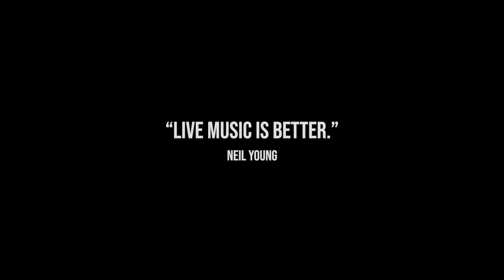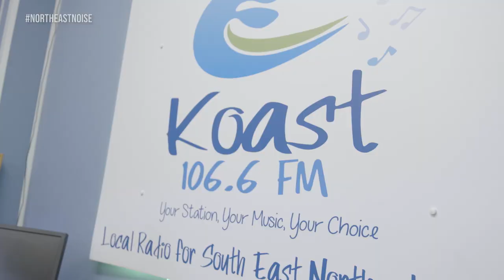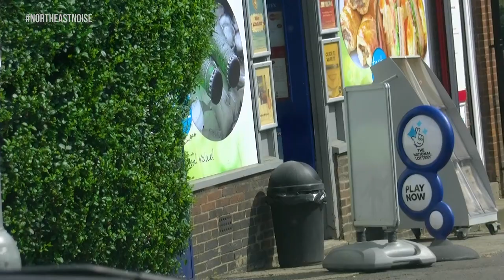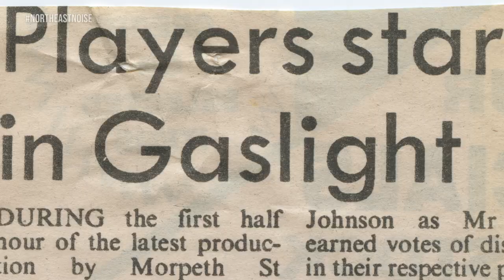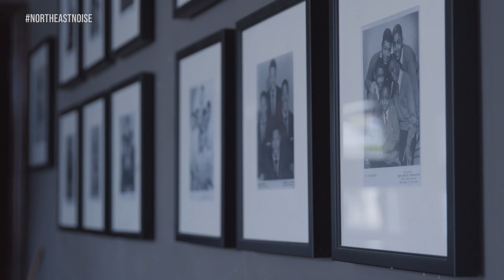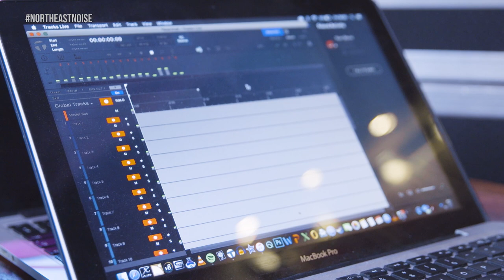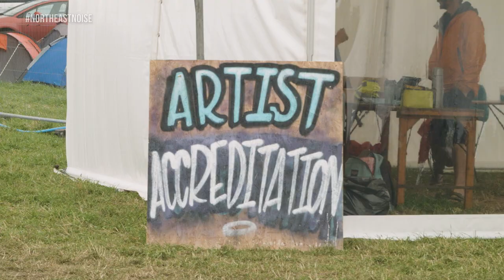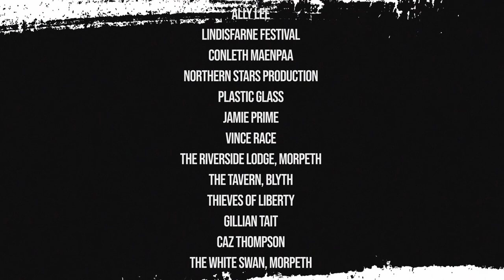North East Noise: A Rock 'N Roll Road Movie with Clippah (Full Music Documentary)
Clippah, a small Northumbrian band, ask their friends and parents to document their journey through a summer of live performances in the region. The resulting film explores the process of growing up in a band, and the role of their local community in their musical escapades.

Shot mostly over 2019, and edited during lockdown, director Alex Ayre has used his second feature-length documentary to delve into the joys and stresses of being a musician. A handmade love letter to local live music in the North East of England – with his band at the forefront. A mix of professional footage, audience phone clips, and archive material, from organisations such as North East Film Archive, are combined to create essential viewing for anyone who is craving the live experience.

At a time where gigs are sparse and live events are endangered, North East Noise allows us to celebrate the pleasures of standing in a field or small bar, hearing the hum of an amplifier, and knowing you’re amongst fellow lovers of rock ‘n roll.

The run time is 91 minutes, and closed captions are available.

About Alex Ayre:
Alex Ayre is an award-winning documentary filmmaker, based in Northumberland. Ayre has received a Royal Television Society Award and gained recognition from Channel 4’s Random Acts and BBC Fresh. His films usually touch on the themes of ageing, locality, and fame in a small community setting.

About Clippah:
Clippah is a rock ‘n roll outfit from the North East, loudly churning out anthemic combinations of blues, grit and groove. Formed in September 2014, the band consists of school friends who have grown up and discovered music together in rural Northumberland. A profound love of 90s grunge riffs and melodies are combined with rambunctious funk bass lines and a rip-roaring vocal that'll send you to the bar and back.

Certain snippets of mainstream popular music have been captured incidentally in the background of a few fly-on-the-wall scenes in this documentary film. As the owner of the film, I would like to stress that I neither claim to own the copyright for these tracks, nor am I making any money from screening the film in any way, shape or form. This film will never be monetised on YouTube. This is (and will forever be) a free film for music lovers worldwide.